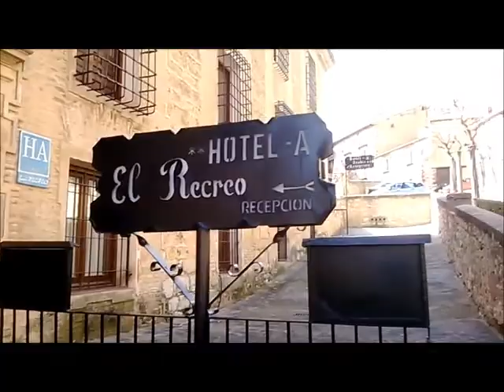Trip to Albarracin, Spain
We went to Albarracin in Spain for a short break. Totally enchanting! Also very economical!. Salomé had the best time of all!